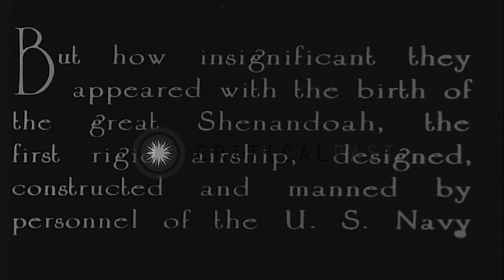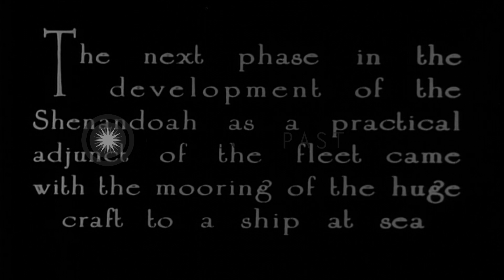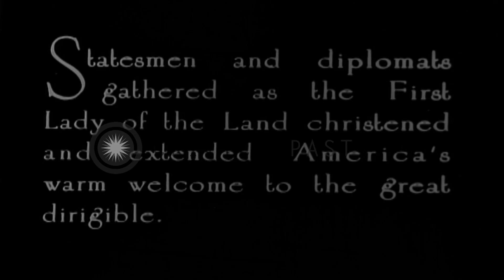USS Shenandoah and USS Los Angeles airships HD Stock Footage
USS Shenandoah and USS Los Angeles airships

A light blimp takes off. Airship tested on the ship. Sailors aboard a ship. An observation balloon towed by the stern of a battleship. US Navy airship USS Los Angeles leaves a large hangar. A Navy mechanic oils part of the airship's mechanisms during fligh. USS Shenandoah airship in flight. USS Shenandoah airship moored to mooring tower on the stern of the USS Patoka. USS Los Angeles airship leaves Germany bound for New York. Views from the USS Los Angeles in flight. US President Coolidge and first lady Mrs. Grace Goodhue Coolidge stand by USS Los Angeles upon its arrival in the United States. Location: United States. Date:  1925.

57,000+ broadcast-quality historic clips for immediate download.